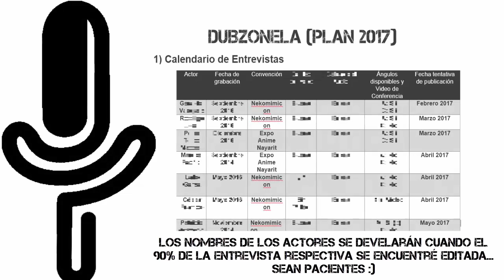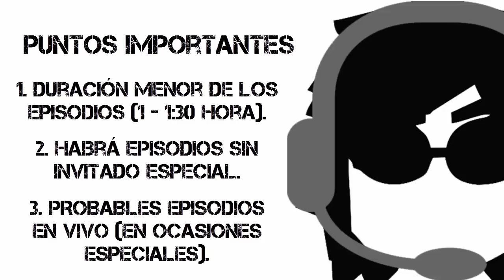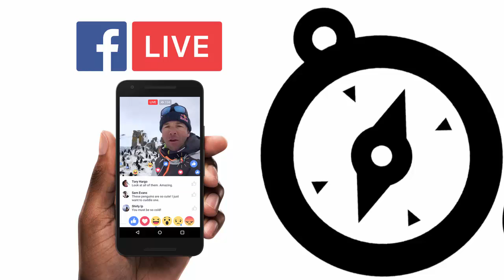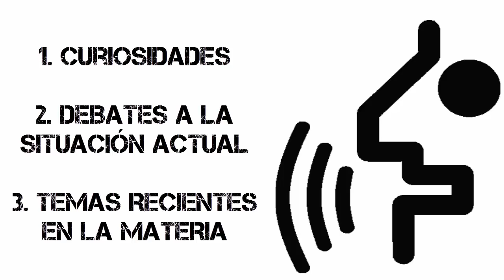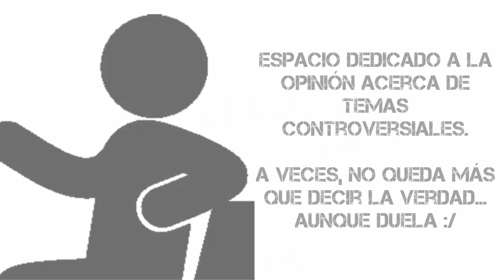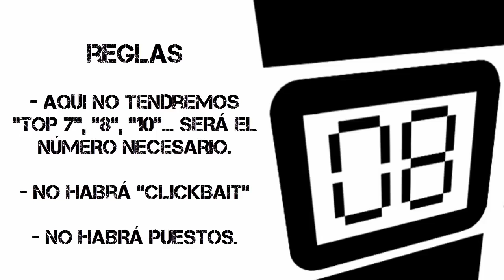¡DubZone LA Vuelve! | Video Explicativo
¡DubZoners!. Después de una larga temporada, el canal de DubZone LA se renueva, tanto en imagen y contenido, para ofrecerles lo mejor del doblaje y la cultura geek.

¡Esperen más sorpresas!. Les agradecemos por todo el apoyo brindado estos casí 4 años... Lo mejor de DZ está por venir. :)